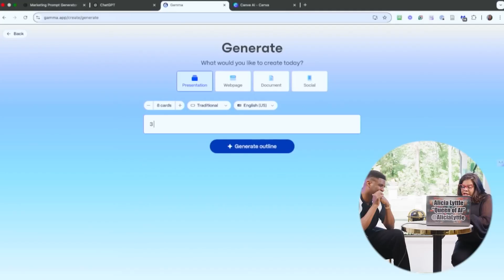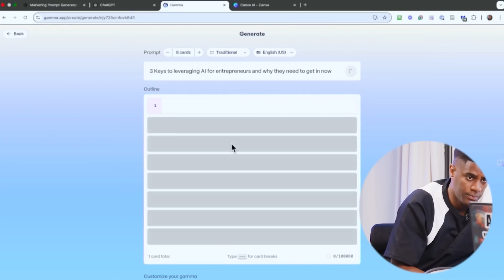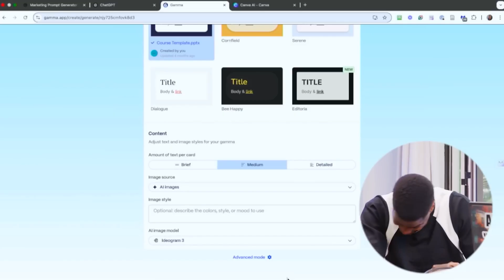The 2025 AI Playbook: Master ChatGPT, Automate Your Workflow & Make Money w/ Alicia Lyttle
In this special episode, Alicia Lyttle, the “Queen of AI” reveals how to master ChatGPT, harness powerful AI tools, and automate your workflow so you can make more money with less effort. From saving hours of work each week to turning AI into multiple income streams, Alicia breaks down the exact strategies entrepreneurs, creators, and business owners are using to stay ahead in 2025. Whether you want to streamline your content, launch new offers, or simply stop wasting time, this AI playbook gives you the practical tools and proven steps you need to win.

✅ Join the FREE AI Summit and discover how to start and scale with AI

⚡️ Apply to Become an AI Consultant and get paid to help others use AI

🔴 7 Proven Ways to Make Money with AI (Even If You’re Starting from Scratch) /w Alicia Lyttle

⭐️ We’re opening up space to partner with 2 business coaches, consultants, or course creators this month who are already earning $50K+/month and ready to scale to consistent six-figure months. Scale Fast. Partner With Neo